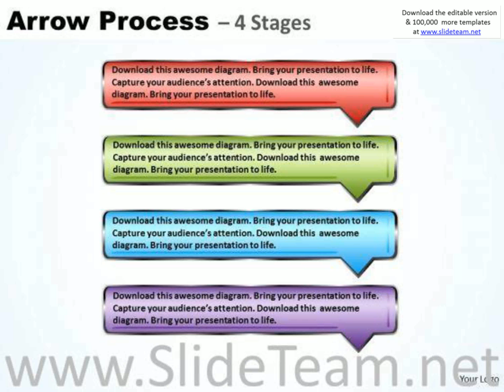usa ppt background logical model using 4 rectangular arrows 1 graphic presentation infographics slid